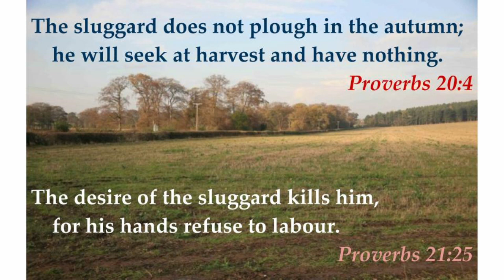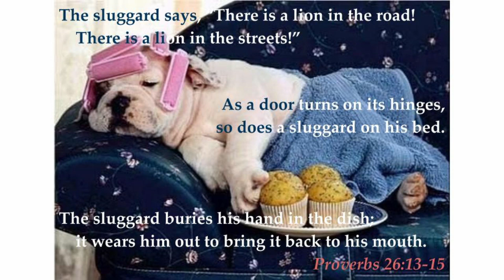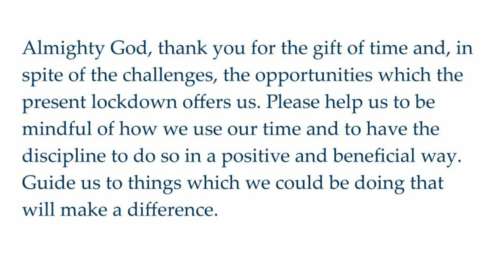Headmaster's Assembly, 15 January 2021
Don't be a sluggard! Encouragement to think about our use of time during Lockdown 3.0.